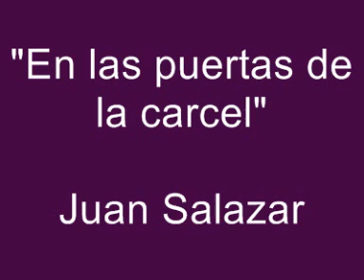En las puertas de la carcel - Juan Salazar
Lo mas norteño de Monterrey NL el mero si Señor.. Ha !!